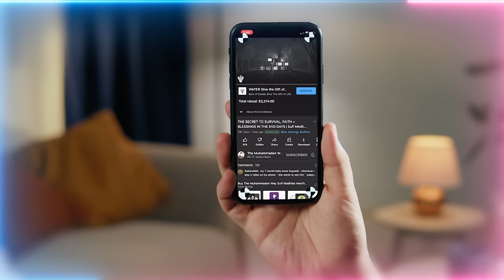Sufism for the Tech Savvy: Spiritual Syncing, Upgrading, Charging, Logins ... etc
Quantum Entanglement for Humans is Rabita and Meditation?

Video Chapters :
00:00 The Technology that's coming is explaining the heavenly kingdom
01:43 Quantum Entanglement
04:03 Atoms come together with bonds and the strongest bond is love
04:20 Entangle yourself through love to the original entanglement of La ilaha illallah Muhammadun Rasulallah ﷺ
06:28 In the world of light when you form this bond of love your light diffuses with theirs
09:06 Prophet’s ﷺ Hadith of Entanglement “You’ll be with whom you love”
11:30 “Fattabi’uni” - Love and copy Prophet ﷺ to gain Allah’s (AJ) love “yuhbibkumullah”
13:19 How Prophet ﷺ is dressing those who achieve this entanglement within his light
14:03 In last days all the tech and science people are coming and verifying these realities
16:11 The bay'ah (pledge of allegiance) was entanglement with Prophet ﷺ, you break it to the detriment of your own soul
18:23 Muraqabah (spiritual connection) was to entangle your reality with the guide
19:11 Verification must occur for you to access the Shaykh’s knowledges
20:11 They only need one of your atom to dress your whole from their dress
21:52 Why you’re not feeling anything is because your not upgraded enough to link with their advanced systems
24:36 The zawiyah's (spiritual school of Sufism) system to upgrade your software and capacity was through service
28:15 Everything the shaykh is giving now is a virtual zawiyah system, serve for upgrades
30:13 As the tech is showing, if your system isn’t upgraded and has no capacity it can’t get new downloads
32:50 The awliya (saints) through their service are first to receive the downloads the moment they drop from Prophet’s ﷺ heart and then disseminate those realities
35:19 Not feeling anything? You need to upgrade your software, go serve!
36:41 When we make the madad (support) their encrypted lights read us and convey the download only if there’s verification
38:21 You have to be a rijal (men of maturity) to be granted your wallet [crypto and cold wallet realities]

Recorded : 20230909